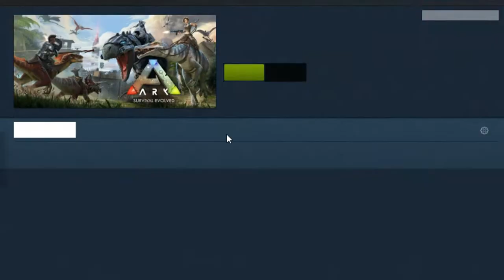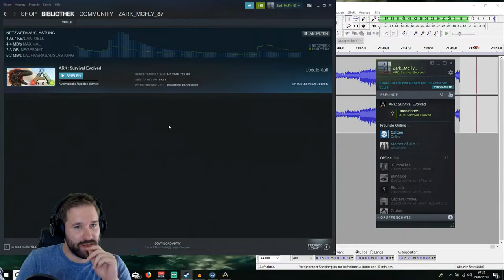Zark stiftet Unruhe | ARK: Valguero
Ich schließe mich ein paar geilen Ratten an, die sich auf der neuen Map Valguero rumtreiben. Mit meinen überragenden Skills wird erst mal etwas Chaos verbreitet; So schnell können die gar nicht gucken, wie ich Gebäude abreis(s)e oder ungewöhnliche Dinge esse ...

Sei ne geile Ratte und supporte den Zark! Freue mich über jedes Abo :)

Euer Zark